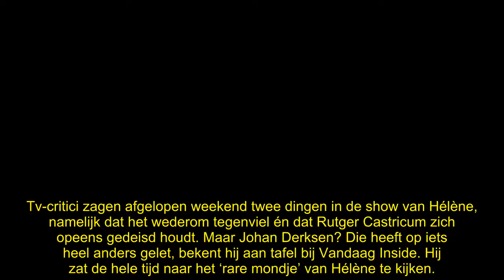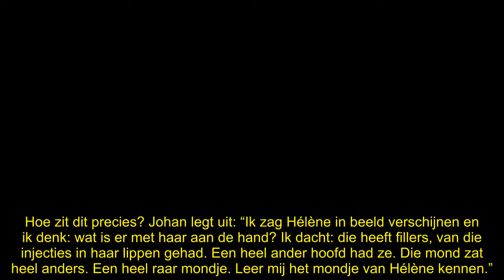Hélène Hendriks verschijnt op tv met ‘heel raar mondje’: lipfillers?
Hélène Hendriks ligt nu al weken onder vuur vanwege de povere inhoud van haar zondagse talkshow, maar Johan Derksen heeft vooral naar haar ‘rare mondje’ gekeken. “Zijn het lipfillers?”